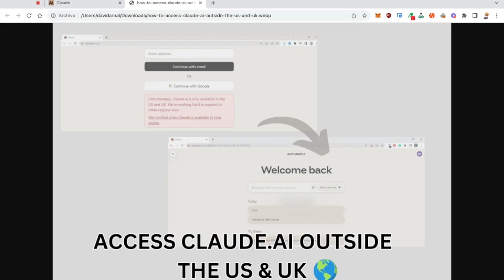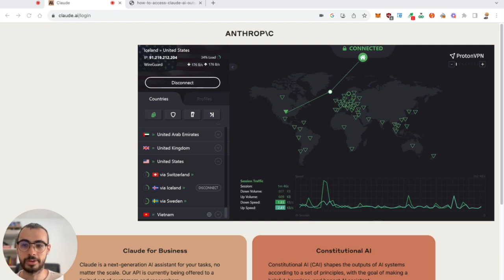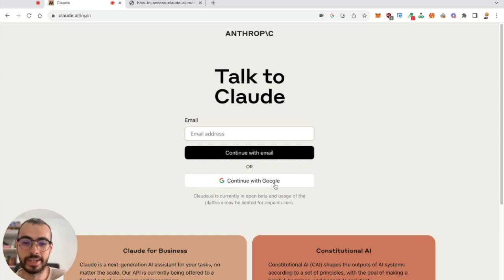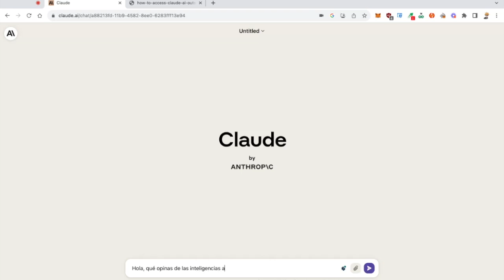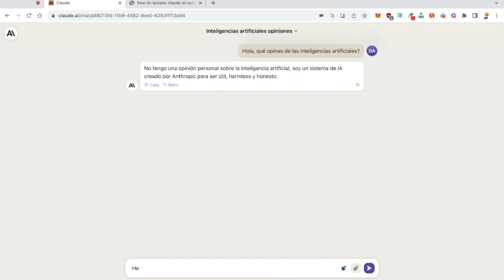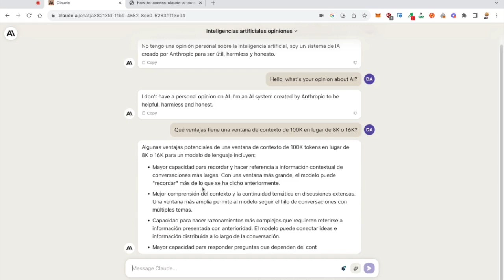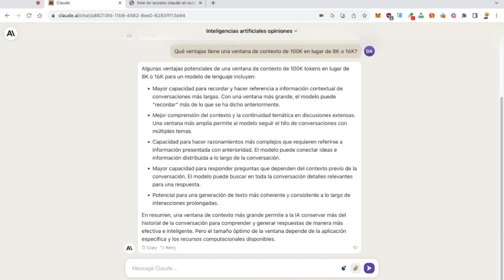¡DESCUBRE EL TRUCO SECRETO PARA ACCEDER A ANTHROPIC CLAUDE DESDE EUROPA! 🚀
👀 Descubre cómo acceder a Anthropic Claude desde Europa
👉🏼 Toda la información relacionada al vídeo aquí abajo🔥🔥
                                👇🏼👇🏼👇🏼 MOSTRAR MÁS 👇🏼👇🏼👇🏼

¿Quieres saber cómo acceder a Claude desde Europa? En este vídeo, revelaré un truco secreto que te permitirá usar Claude, una increíble herramienta de inteligencia artificial, sin importar dónde te encuentres. Además, probaremos Claude y veremos brevemente cómo se compara con otras herramientas de IA. ¡No te lo pierdas! ¡Nos vemos dentro!